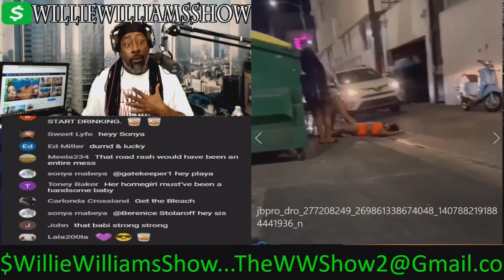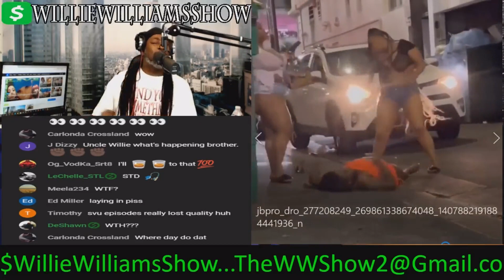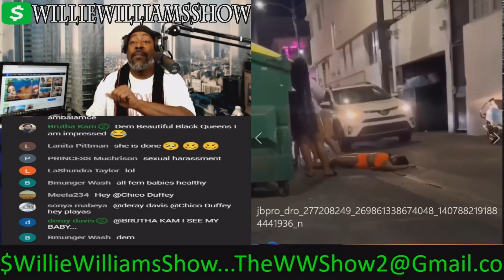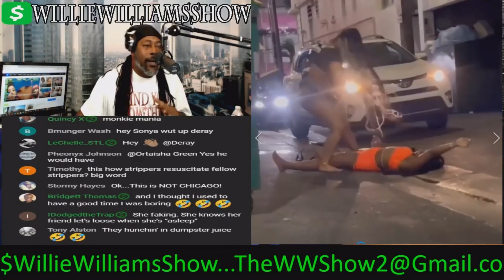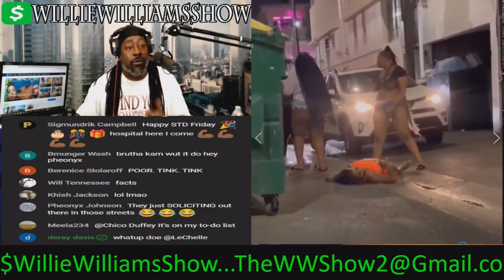Women in The Alley Drunk and Dancing on Spring Break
Thewilliewilliamsshow.com